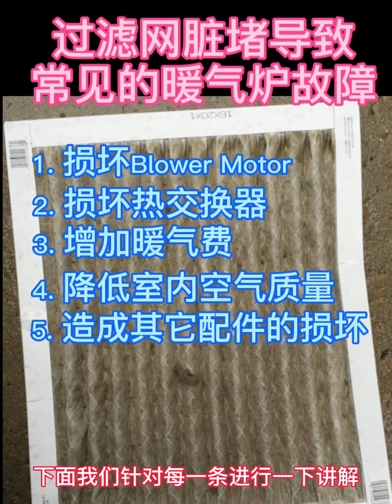HVAC Basic Training|过滤网脏堵导致的常见暖气炉故障|Furnace Problems Caused By Dirty Air Filters|损坏Blower Motor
Burnaby South
Burnaby North
Vancouver
Coquitlam
Langley
Abbotsford
Victoria
Nanaimo
Kelowna

Calgary North
Calgary South
Edmonton North
Edmonton South

Saskatoon
Regina

Winnipeg

                                                            本期视频字幕内容
过滤网脏堵导致常见的暖气炉故障

大家好我是老盛，最近天气太冷，我们又遇到好多客户因过滤网没有更换，导致暖气炉故障到维修，所以今天我们主要探讨一下由于过滤网脏堵导致常见的暖气炉故障
我们家中的暖气炉旨在调节室内空气的温度，以确保最佳的居住舒适度。并通过风道系统分配温暖和干净的空气到房子的每个角落。为确保家里的空气质量和减少设备维修费用，定期更换空气过滤器是很重要的。那么，您应该多久更换一次过滤网呢？具体取决于过滤网的类型和房屋的供暖时长。关于过滤网的选购和更换,我们在前面的视频:过滤网的正确选择和使用方法中有具体介绍,大家可以去看看.

那如果我们忘记定期更换过滤网，可能会导致什么类型的问题呢？

1. 损坏Blower Motor
2. 损坏热交换器
3. 增加暖气费
4. 降低室内空气质量
5. 造成其它配件的损坏

下面我们针对每一条进行一下讲解:

1. 损坏Blower Motor, 相信很多用户已经知道过滤网堵塞会造成吹风马达烧坏了,而且有的暖气炉的吹风马达价格昂贵,要超过上千加元, 如此高昂的维修费,很多时候是因为一个小小的过滤网没有及时更换造成的, 我们在每年的免费讲座中都会提及定期更换过滤网的重要性,但是每年还是有太多用户因为没有及时更换过滤网造成很大的损失.
2. 损坏热交换器, 我们的暖气炉设计是需要一定的风量循环的,当过滤网堵塞时, 系统风量就大大降低,但是炉子产生的热量基本是保持不变的, 这样就会造成热交换器内热量无法被风带走, 而导致内部过热, 内部的传感器也会因过热断开. 如果系统长期过热就会使热交换器破裂, 造成不可挽回的损失, 当热交换器破裂时就需要更换整个暖气炉设备了.
3. 增加暖气费, 暖气炉利用风机在整个房屋中进行空气循环，以保持已设置的温控器的温度。如果炉内空气过滤网脏污或堵塞，会需要风机输出更多的功率工作, 燃气燃烧的时间也会更长, 这将导致您的暖气账单的总价格上涨。每月检查和更换过滤网很重要，以节省能源使用成本。
4. 室内空气质量变差, 这个道理浅显易懂,我们这是就不啰嗦了.
5. 在很多情况下，脏堵的空气过滤网可能会损坏炉子的很多内部组件。吹风马达，热交换器，排烟马达, 高温开关，电路板等其他组件都有可能损坏。象吹风马达, 排烟马达, 电路板等配件价格都很昂贵，因此建议您定期更换过滤网，以减少维修支出。

对HVAC系统进行适当的维护保养将使其保持高效运行并延长设备的使用寿命。定期更换过滤网是用户完全可以自己操作的保养内容, 千万不要因为过滤网造成更大的损失.

下面都是我们在维修或保养时积累的过滤网照片, 大家可以看看真是 惨不忍睹,  试想这么脏的过滤网设备怎么能受得了? 我们室内的空气质量怎么能好的了?

这期节目就要结束了,希望大家能记住过滤网的重要性, 每月定期检查或更换过滤网, 以减少维修支出和延长设备寿命. 如果您觉得这个视频对您有帮助,别忘记点赞和定阅.

Dirty filter causes furnace failure
The furnace in our home is designed to regulate the temperature of the indoor air to ensure the best living comfort. And distribute warm and clean air to every corner of the house through the air duct system. In order to ensure the air quality at home and reduce equipment repair costs, it is important to replace the air filter regularly. So, how often should you replace the filter? It depends on the type of filter and the furnace running time. Regarding how to select and replace the filter, we have a specific introduction in the previous video: The correct selection and use of the filter, you can go to watch.

So if we forget to replace the filter regularly, what types of problems might it cause?

1. Damage the Blower Motor
2. Damage the heat exchanger
3. Increase heating costs
4. Reduce indoor air quality
5. Cause damage to other parts or accessories

1. Damage to Blower Motor, I believe many users already know that clogging of the filter will cause the blower motor to burn out, and the blower motor of some heating furnaces is expensive, exceeding thousands of Canadian dollars. Such high repair costs are often due to A small filter is not replaced in time. We mentioned the importance of regular replacement of the filter in our annual free lectures, but every year there are still too many users who fail to replace the filter in time and cause great losses.

2. Damage to the heat exchanger, If the system is overheated for a long time, the heat exchanger will rupture, causing irreparable losses, and it is necessary when the heat exchanger ruptures The entire heating furnace equipment has been replaced.

3. Increase the heating fee.  If the air filter in the furnace is dirty or clogged, it will require the fan to output more power to work, and the gas will burn for longer time, which will cause the total price of your heating bill to increase. It is important to check and replace the filter every month to save energy costs.

4. The indoor air quality is deteriorating. This truth is easy to understand, and we will not talk further here.

5. In many cases, a dirty air filter may damage many internal components of the furnace. Blower motors, heat exchangers, inducer motors, high temperature sensors, circuit boards and other components may be damaged. Accessories such as blower motors, inducer motors, and circuit boards are expensive. Therefore, it is recommended that you replace the filter regularly to reduce repair costs.

Proper maintenance of the HVAC system will keep it running efficiently and extend the life of the equipment. Regular replacement of the filter is a maintenance content that users can operate by themselves, and do not spend more losses due to the dirty filters.